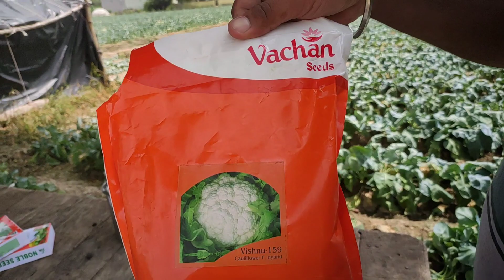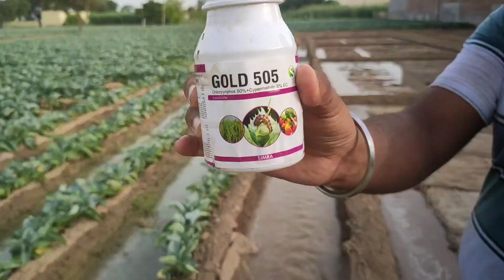फूल गोभी की नर्सरी (पनिरी) तैयार करने की संपूर्ण जानकारी|| पानी देने से लेकर बीज डालने तक की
फूल गोभी की नर्सरी (पनिरी) तैयार करने की संपूर्ण जानकारी|| पानी देने से लेकर बीज डालने तक A to Z  जानकारी

फूल गोभी की पौध तैयार करने की संपूर्ण जानकारी
फूल गोभी की पौध
फूल गोभी की पनिरी
फूल गोभी में दवाईं
फूल गोभी की खेती
फूल गोभी की फसल
फसल में दवाईं
फूल गोभी की जानकारी
पनिरी की जानकारी
पौध की जानकारी
पनिरी तैयार करने का सही तरीका
फूल गोभी की पौध तैयार करने का सही तरीका
फूल गोभी में खाद
फूल गोभी में कीड़े
phool gobhi ki khati
phool gobhi ki podd
Colliflower plants
Colliflower farming

फूलगोभी की पौध तैयार करें
फूलगोभी की पनिरी तैयार करने का सही तरीका
cauliflower plants
cauliflower farming